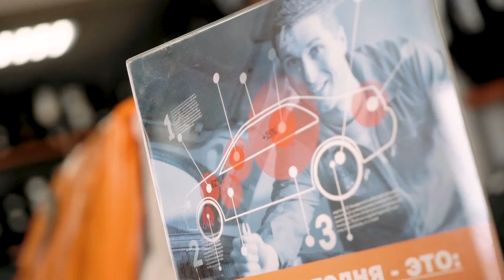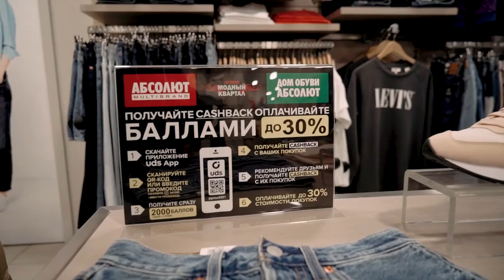Жизнь прекрасна - 24.03.21